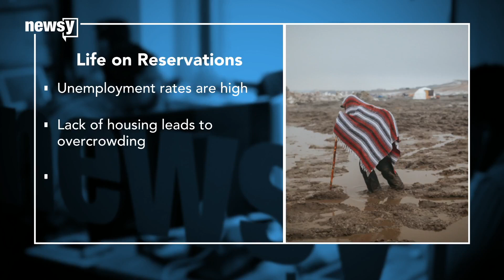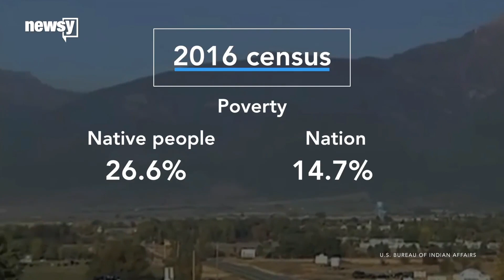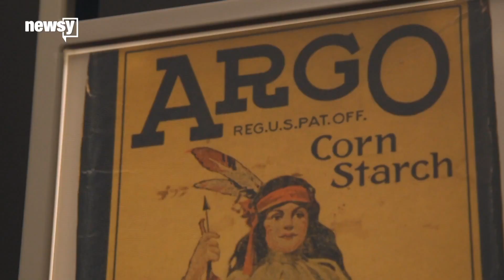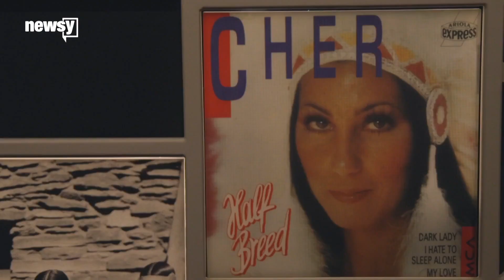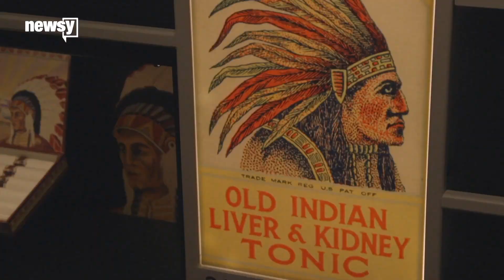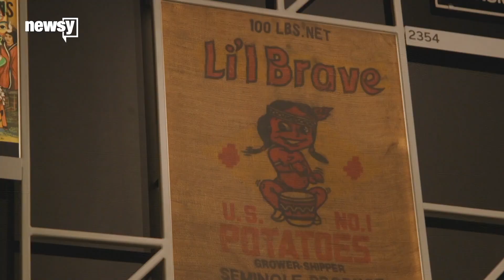Native Americans Still Struggle to Be Heard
Native Americans are still fighting for recognition, livelihoods, land and even a voice in government.